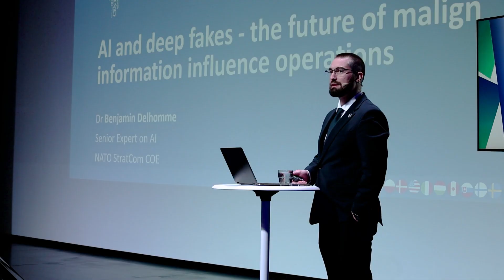Tietoturva 2023 -seminaarin koostevideo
Miten tekoälyä voi käyttää turvallisesti ja tehokkaasti? Miten toimitusketjut turvataan? Entä mikä on yhteistyön merkitys kyberturvallisuudelle?

Koostevideolla muistellaan Tietoturva 2023 -seminaarin tunnelmia.